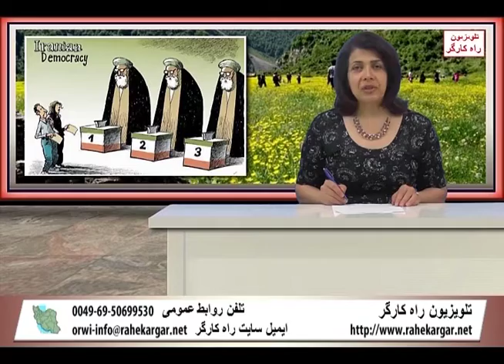جلال نادري « راه کارگر ـ گفتار هفته »؛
IRAN, KARGAR TV, JALAL NADERI, MARYAM MOHSENI, ANDISHEH TV, THE CIRCUS ELECTION, CLOWN PRESIDENT, JOKE, THEATRICAL PRESIDENCY,